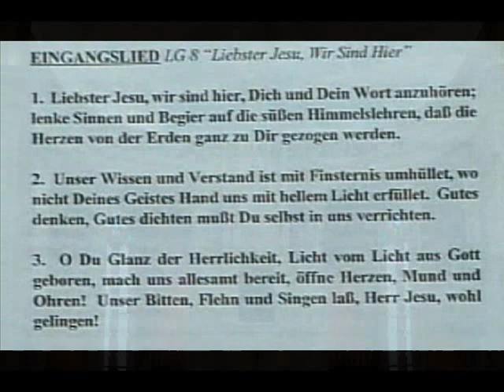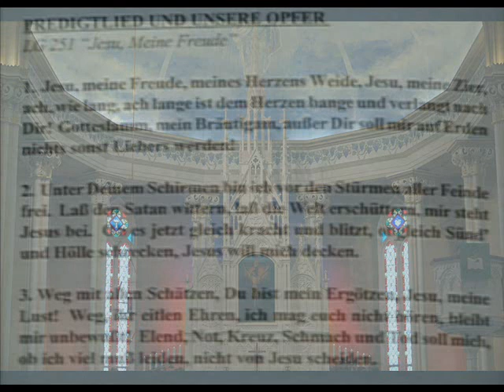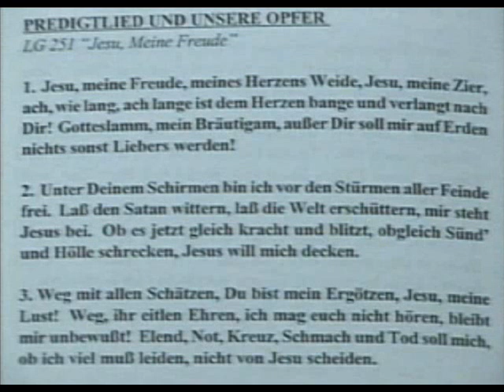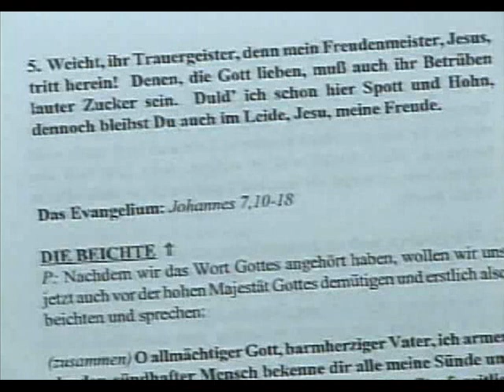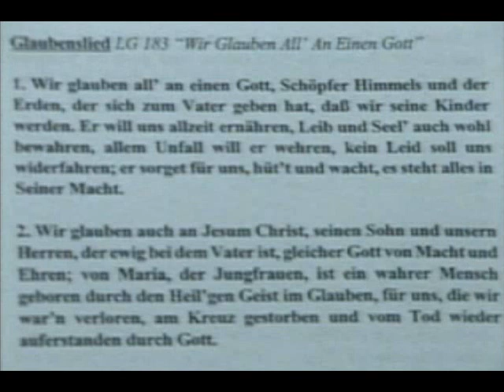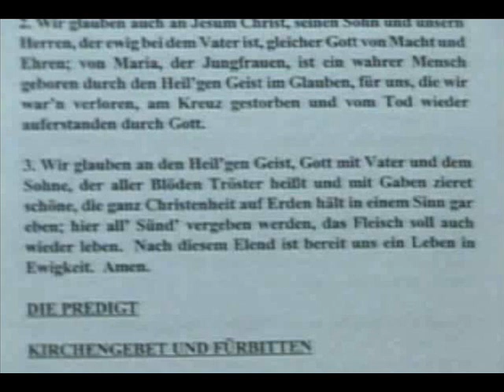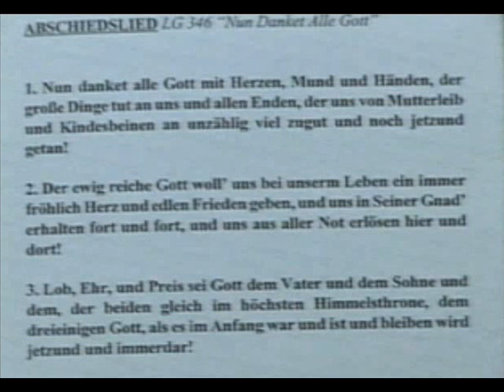Gottesdienst - St. Lorenz Evangelical Church - Feb 10, 2013 - Full Service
140 Churchgrove Rd  Frankenmuth, MI
140 Churchgrove Rd  Frankenmuth, MI
St. Lorenz Evangelical Lutheran Church
Monthly German Worship
Second Sunday at 11:00 AM